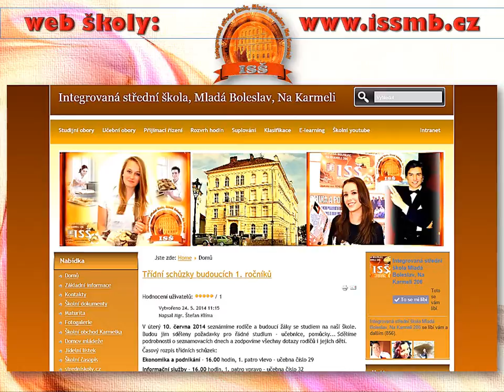Obrazový almanach ISŠ MB 2014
Malé ohlédnutí za obdobím od 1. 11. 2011 do 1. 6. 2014